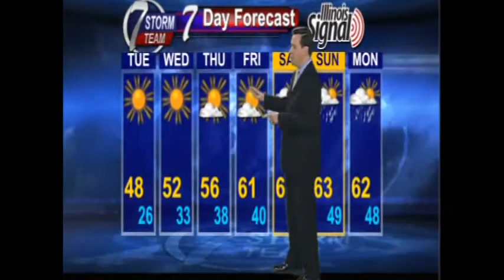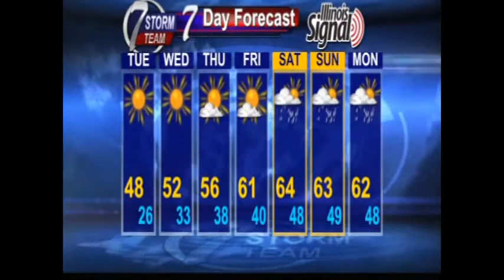Mike's weather forecast on 4-1-2013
A cold night is on tap!  Watch my forecast here...